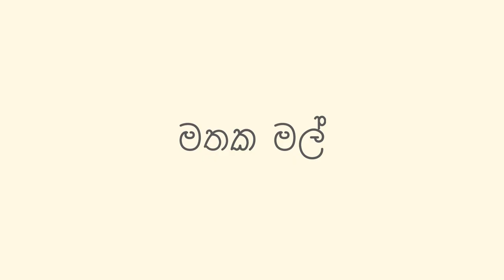Lasith Fernando - Mathaka Mal (මතක මල්) | Lyrics & Meaning | Thiraya Pitupasa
Lasith Fernando explains the emotional story behind his debut single "Mathaka Mal (මතක මල්)".